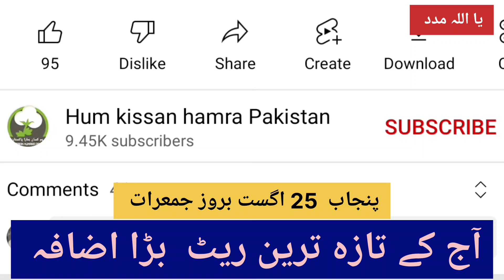cotton rate today || cotton rate today Punjab || 25 August,Thursday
cotton rate today || cotton rate today Punjab || 25 August,

cotton rate today Punjab
cotton rate
cotton price today
cotton market
today cotton rate
cotton price
Cotton rate inPunjab
international Cotton rate
today cotton rate in Punjab
today Cotton market rate
today cotton price in Punjab
today cotton
today cotton price live

cotton rate
cotton price today
cotton market
today cotton rate
cotton price
Cotton rate in Punjab
international Cotton rate
today cotton
today cotton price in sindh
cotton
cotton crop
cotton farming
کپاس کا ریٹ

cotton rate
cotton price today
cotton market
today cotton rate
cotton price
Cotton rate inPunjab
international Cotton rate

cotton rate
cotton price today
cotton market
today cotton rate
cotton price
international Cotton rate
today cotton
cotton
cotton crop
cotton farming
کپاس کا ریٹ

cotton rate
cotton price today
cotton market
today cotton rate
cotton price
Cotton rate inPunjab
international Cotton rate

cotton rate
cotton price today
cotton market
today cotton rate
cotton price
international Cotton rate
today cotton
cotton
cotton crop
cotton farming
کپاس کا ریٹ

cotton rate
cotton price today
cotton market
today cotton rate
cotton price
Cotton rate inPunjab
international Cotton rate

cotton rate
cotton price today
cotton market
today cotton rate
cotton price
international Cotton rate
today cotton
cotton
cotton crop
cotton farming
کپاس کا ریٹ

cotton rate
cotton price today
cotton market
today cotton rate
cotton price
Cotton rate inPunjab
international Cotton rate

cotton rate
cotton price today
cotton market
today cotton rate
cotton price
international Cotton rate
today cotton
cotton
cotton crop
cotton farming
کپاس کا ریٹ

cotton rate
cotton price today
cotton market
today cotton rate
cotton price
Cotton rate inPunjab
international Cotton rate

cotton rate
cotton price today
cotton market
today cotton rate
cotton price
international Cotton rate
today cotton
cotton
cotton crop
cotton farming
کپاس کا ریٹ